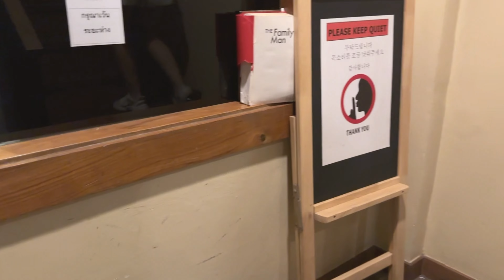Ahretliğim ile Dünyayı Geziyorum Bölüm 2 - Bangkok